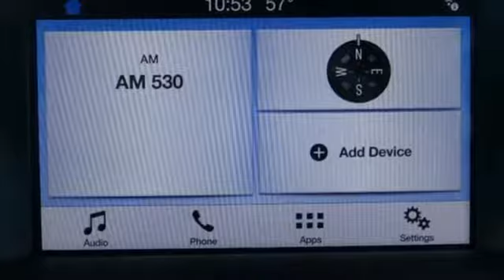2019 Ford Escape Staten Island, NY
Year: 2019
Make: Ford
Model: Escape
Trim: SE
Engine: 4 Cyl. 1.5L 4 cyls
Transmission: Automatic
Color: Ingot Silver Metallic
Interior: Gray/Black Cloth Seats
Stock #: A85307
VIN: 1FMCU9GD1KUA85307
Safety equipment includes: ABS, Traction control, Curtain airbags, Passenger Airbag, Front fog/driving lights...Other features include: Bluetooth, Power door locks, Power windows, Heated seats, Auto... The 2019 Ford Escape is for those who live on the go. This capable SUV has versatile seating/cargo combinations and ita€TMs engineered to deliver the performance your lifestyle requires. Youa€TMll find a 2.5L I-4 with intake variable cam design, a 1.5L turbocharged EcoBoost engine, or a 2.0L Twin-Scroll EcoBoost rated at 245hp. Handling control comes courtesy of standard AdvanceTrac with roll stability control, curve control and torque vectoring control. For added traction, therea€TMs the available intelligent 4-wheel drive system, and if you need to tow, the it provides a maximum tow rating of up to 3,500 lbs. You want to carry lots of cargo? No problem. The rear seats fold to provide up to 68 cu. ft. of cargo capacity or fold down either of the 60/40 split rear seat backs and still have room for a passenger. If youa€TMre carrying items such as luggage, leave both seat backs up and youa€TMll have 34 cu. ft. of cargo space. Accessing the rear of the vehicle is also a breeze, thanks to an available hands-free, foot-activated liftgate. And to help you while slowly backing up the vehicle, a rearview camera is standard, and a reverse sensing system is available. The Escape connects you to more than just the road, with technology features including available SYNC 3, SiriusXM radio, FordPass app access and Apple CarPlay and Android Auto compatibility. Youa€TMll also find a comprehensive suite of safety features such as a blind spot information system, adaptive cruise control, cross-traffic alert, lane keeping system, forward collision warning with break support and enhanced active park assist.PACKAGE and OPTIONS:Turbocharged, Four Wheel Drive, Power Steering, ABS, 4-Wheel Disc Brakes, Brake Assist, Brake Actuated Limited Slip Differential, Aluminum Wheels, Tires - Front Performance, Tires - Rear Performance, Temporary Spare Tire, Power Mirror(s), Rear Defrost, Intermittent Wipers, Variable Speed Intermittent Wipers, Privacy Glass, Rear Spoiler, Power Door Locks, Daytime Running Lights, Automatic Headlights, Fog Lamps, AM/FM Stereo, Satellite Radio, Steering Wheel Audio Controls, MP3 Player, Bluetooth Connection, Telematics, Auxiliary Audio Input, Smart Device Integration, Pass-Through Rear Seat, Rear Bench Seat, Adjustable Steering Wheel, Trip Computer, Power Windows, Keyless Entry, Keyless Start, Remote Engine Start, WiFi Hotspot, Cruise Control, Climate Control, Multi-Zone A/C, Power Driver Seat, Cloth Seats, Bucket Seats, Heated Front Seat(s), Driver Adjustable Lumbar, Driver Vanity Mirror, Passenger Vanity Mirror, Driver Illuminated Vanity Mirror, Passenger Illuminated Visor Mirror, Floor Mats, Engine Immobilizer, Security System, Traction Control, Stability Control, Front Side Air Bag, Tire Pressure Monitor, Driver Air Bag, Passenger Air Bag, Front Head Air Bag, Rear Head Air Bag, Passenger Air Bag Sensor, Knee Air Bag, Driver Restriction Features, Child Safety Locks, Back-Up Camera.

Serving the entire Tri-State area for 30 years. #1 Ford Lincoln Mercury in the USA. Sales open 7 days, Service and Parts open Mon-Sat.

Address:
266 W Service Rd